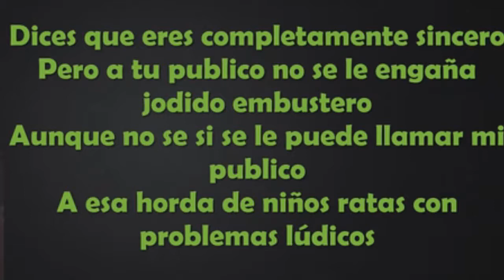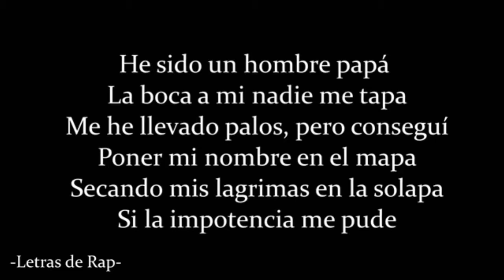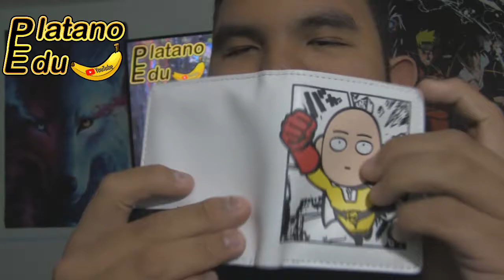50 COSAS SOBRE MI 2.0 PRIMERA PARTE 1/2| Platano Edu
No te vayas sin antes dejar tu Like y Compartir el video
COME POTASIO PORQUE FORTALECE LOS CALCIUS, ¡¡¡CALCIUS!!!